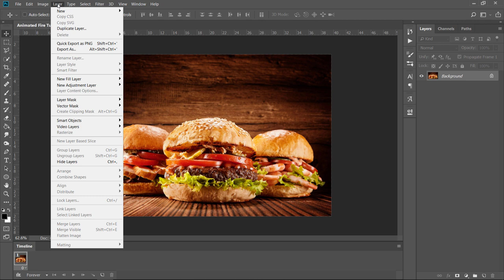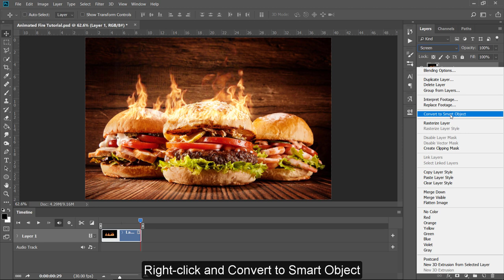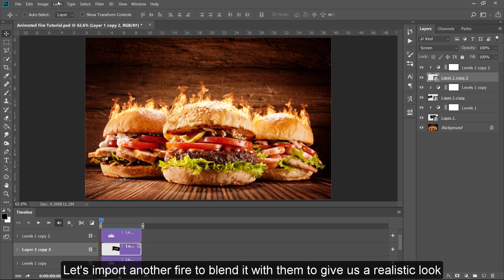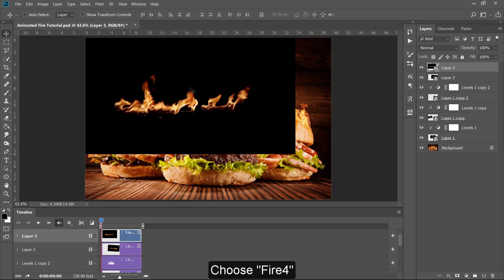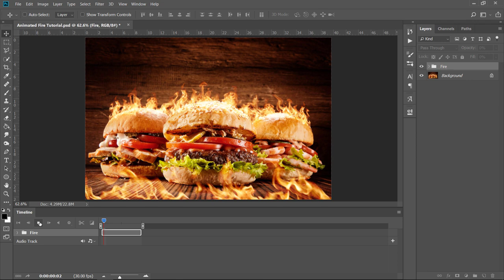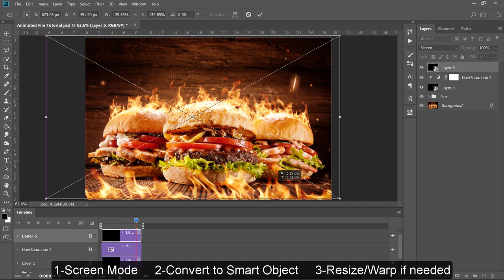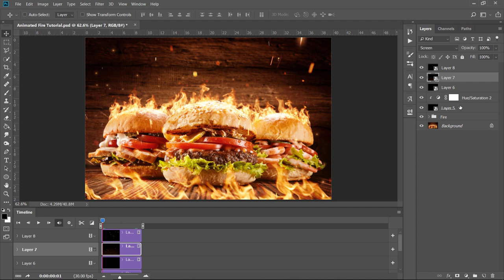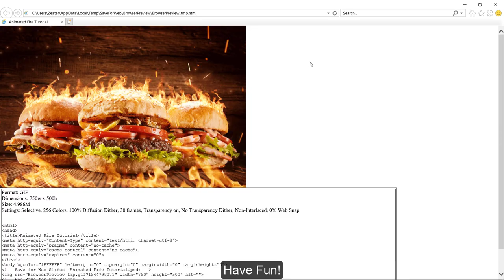Fire Effect Photoshop Tutorial | Fire Any Photo with these ANIMATED flames!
In this Photoshop Fire Effect tutorial, you'll learn how to add a realistic animated flame to your photos using perfect seamless 1-second flame loops in Adobe Photoshop.
At the end of the tutorial, you will be able to animate any photo with this flame fire effect using some simple steps. You will learn how to use the Timeline panel, the warp tool, and some extra tools!